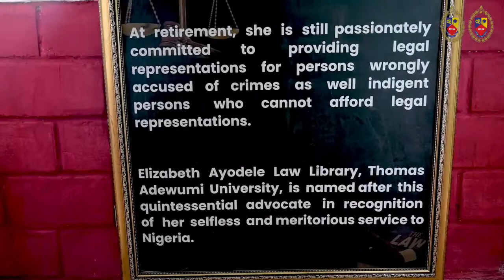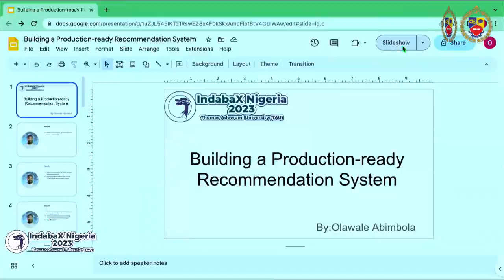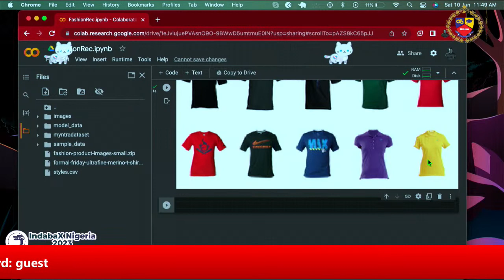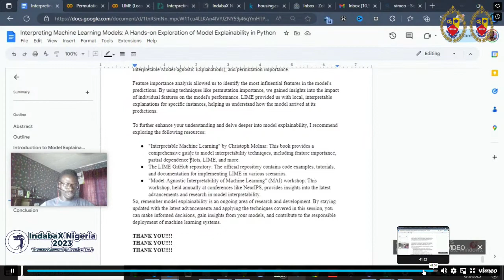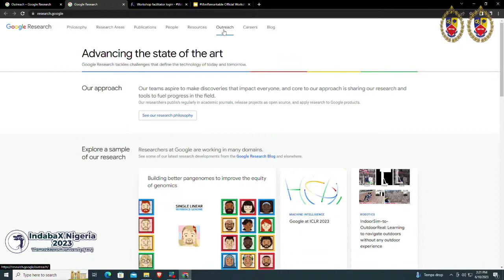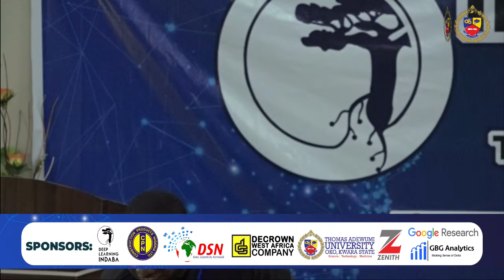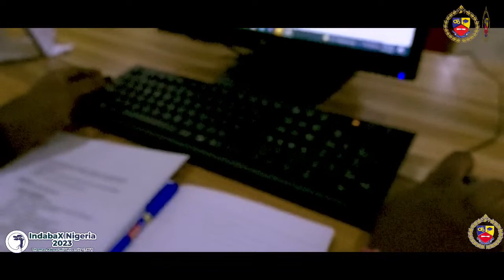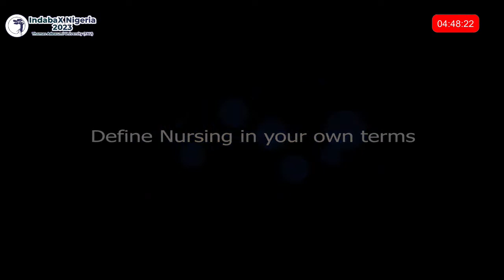Deep Learning Indaba𝕏 Nigeria 2023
The IndabaX is a scaled-down version of the Deep Learning Indaba, an annual gathering of the African machine learning community that was initiated in 2017 in South Africa. This locally-organized event aims to foster the advancement of knowledge and skills in machine learning and artificial intelligence within individual countries across Africa